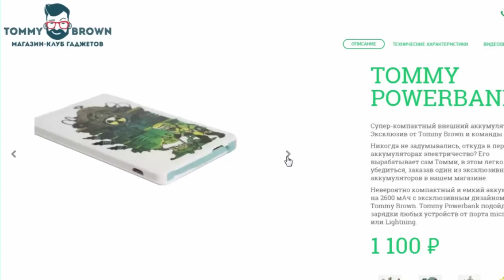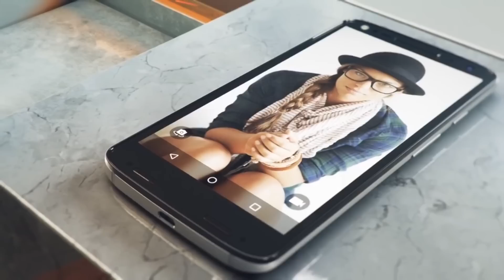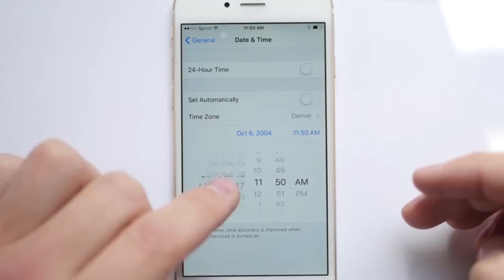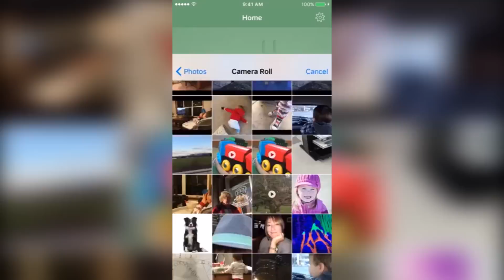Droider Show #228. Сломать iPhone и Moto в России!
В эфире новый выпуск Droider Show: Твиттер изменил сам себя, Motorola официально вернулась в Россию, iPhone ломается от смены даты, а Microsoft определяет породу собаки по фото. Иными словами, безумная неделя, так что, наслаждайтесь!

Кроме этого, китайцы придумали дрон-яйцо powerEgg, обновился De lorian DMC-12, появился робот-таракан, а Олимпийским играм готовится (на самом деле, нет) новый вид спорта Droneboarding.